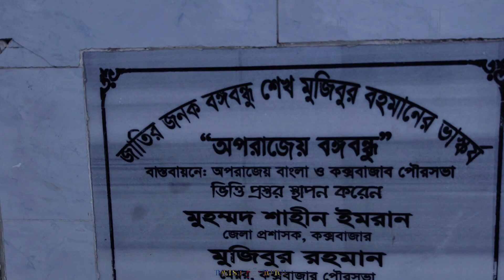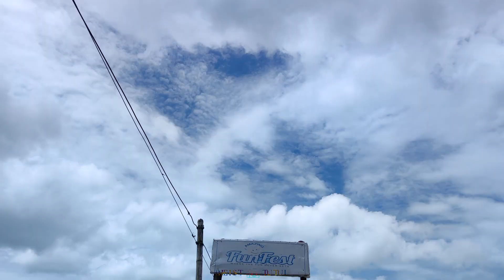কক্সবাজারে কুকুরের মিছিল😳Cox's Bazar Tour, 7th Vlog. 30 Days Vlog Challenge.